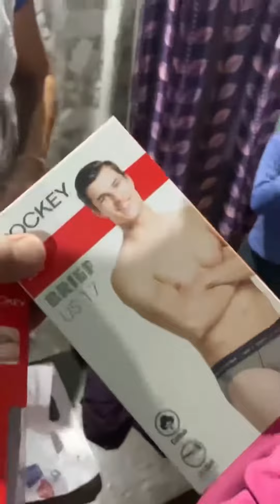মোৰ জন্মদিনৰ আয়োজন 14 March Happy Birthday day to Me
Birthday Vlog
Happy Birth day